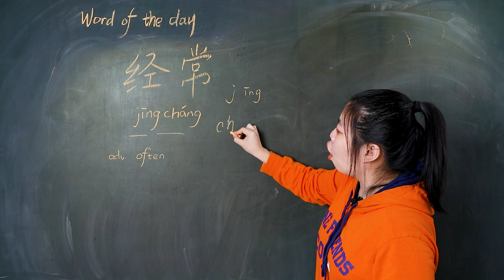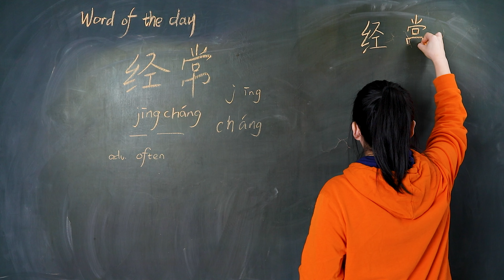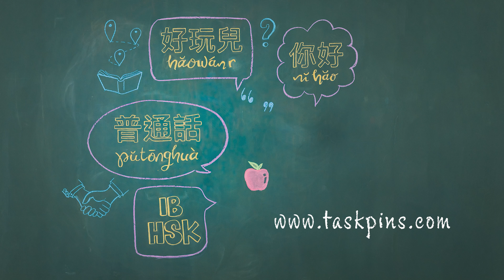Jīngcháng 经常 Often - Chinese Word of the Day 每日一词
Jīngcháng 经常 is a word you will be taught in HSK level 3 and is an intermediate level word. In this video for Jīngcháng 经常 often - Chinese Word of the Day 每日一词, you will learn how to pronounce it, how to use it, and how to write the simplified Chinese character.

Eg 我经常去图书馆学习。 I often go to the library to study